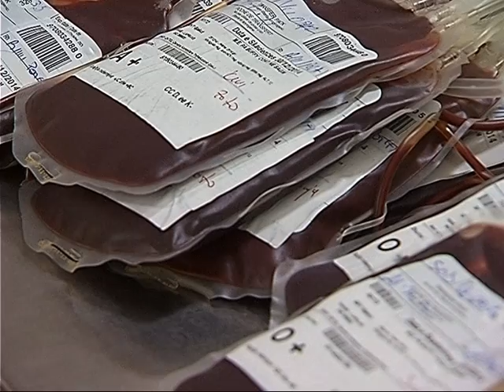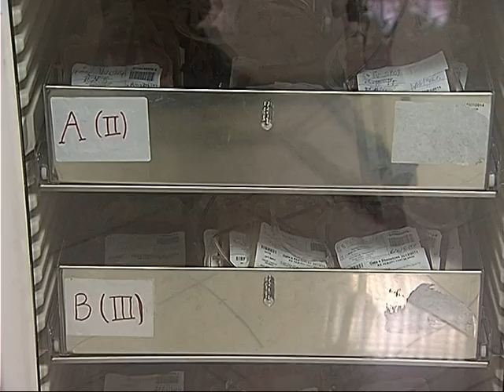TALASEMIKET KANE MUNGESE GJAKU,NUK U MJAFTOJNE DOZAT QE JANE NE DISPOZICION LAJM